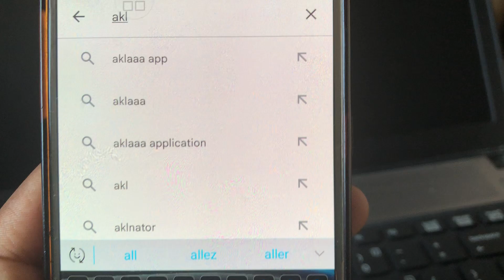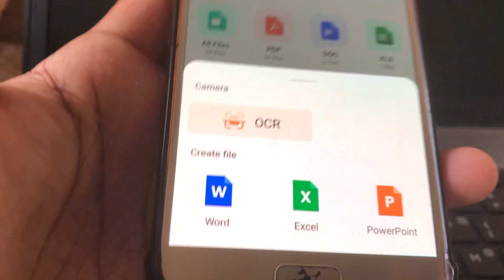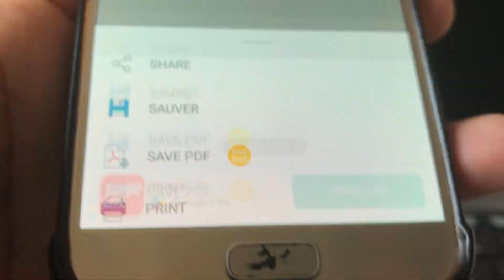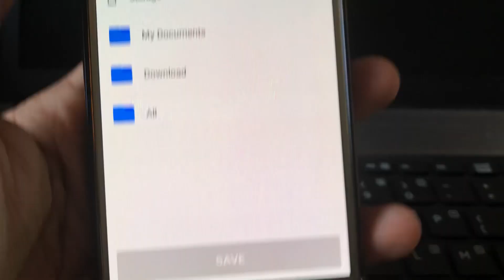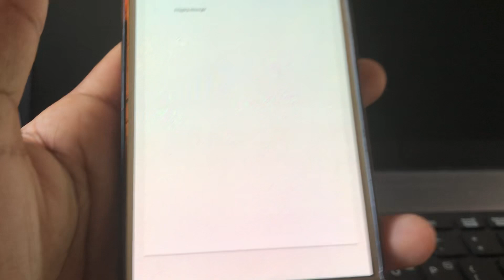Comment créer un document pdf avec votre téléphone facilement